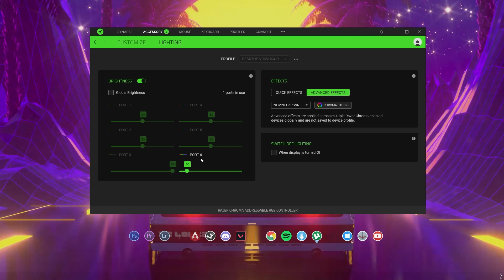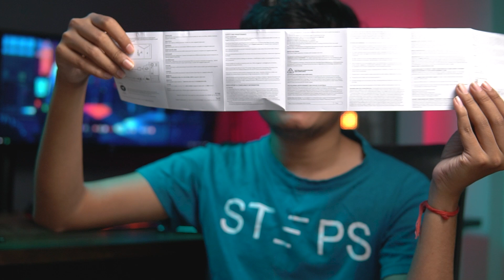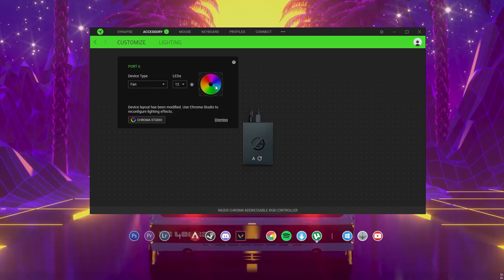Unboxing My Favourite Package !! The Most Awaited PC Peripheral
BEST BUY LINK - (Awaited)

if you are looking for the best rgb controller for your pc look nowhere else try the new razer chroma addressable rgb controler because it has universal rgb components support plus you can control each leds of your argb devices make your own effects and many moreee in this video im gonna unbox the razer chroma addressable rgb controller and a detailed video on this coming soon.be sure to subscribe and watch it till the end

Graphics card (ASUS RTX 2080 DUAL OC)
Ram 8*2=16gb (ADATA DDR4 2400MHZ)
Hard Disk 20TB (SEAGATE BARRACUDA) (i know its hilarious but i need it)

Pheripherals
MouseMat (Steelseries QCK Prism Dual Surface)

Another Mic